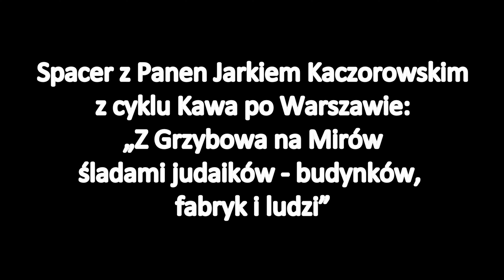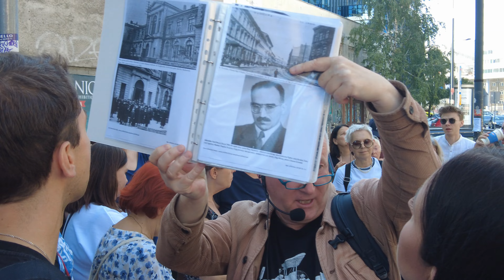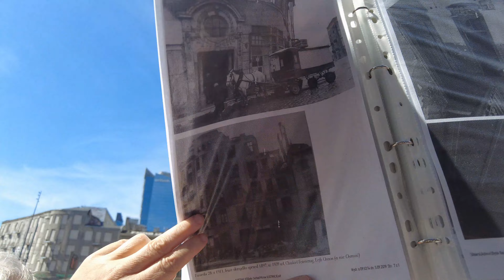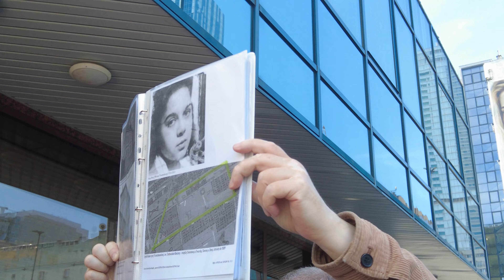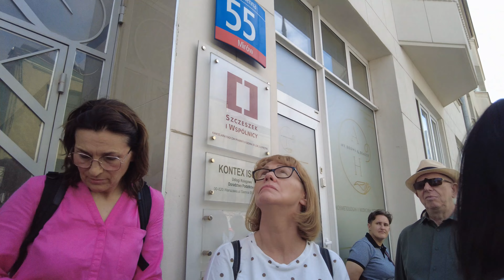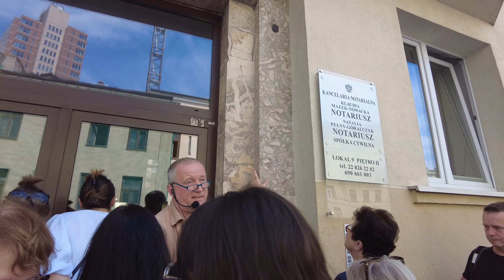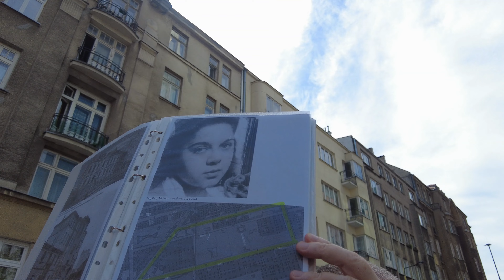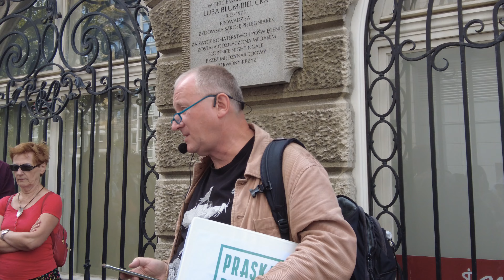Spacer Kawa po Warszawie prowadził Jarek Spacerolog Praski.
Spacer poprowadził Jarek Spacerolog Praski
w ramach cyklu "Z kawą po Warszawie"

 „Z Grzybowa na Mirów śladami judaików
 - budynków, fabryk i ludzi”
Były też wspomnienia o Aleksandrze Fordzie,, ktorego
my Marcowi Emigranci dobrze pamietają.

Pan Jarek jest świetnym przewodnikiem
i ma humor i z nim można by wędrować setki kilometrów.